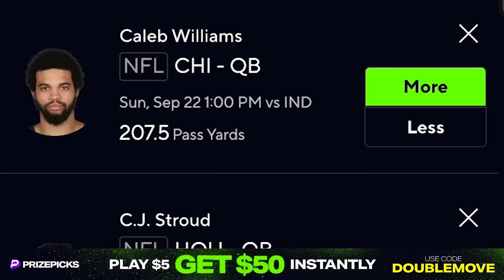Could the Cowboys Save Their Season by Fixing This?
Play $5 Get $50 on PrizePicks when you sign up with my code: DOUBLEMOVE

This is a Dallas Cowboys News channel where we discuss EVERYTHING, including Dallas Cowboys News, Dallas Cowboys News Today, Dallas Cowboys Highlights, Dallas Cowboys Updates, and Dallas Cowboys games...